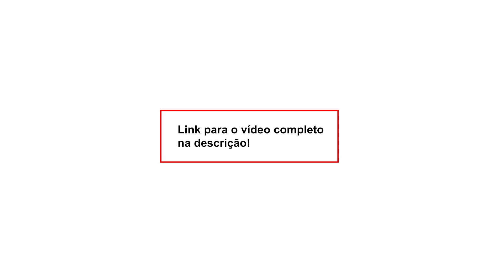Delegado Saraiva comenta a possibilidade de descriminalização do porte da maconha